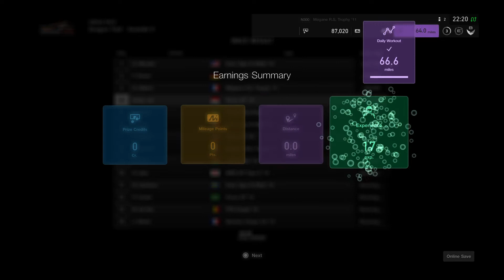Gran Turismo Sports - Ford Focus ST '15 - Dragon Trail Seaside II Racing